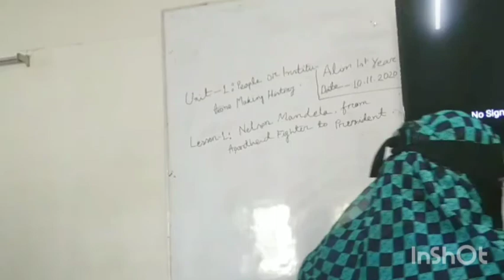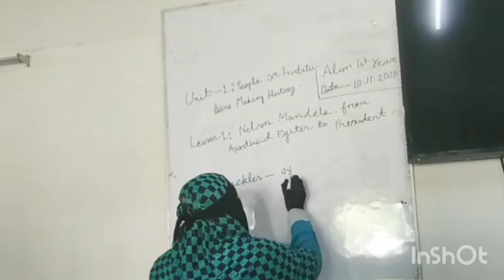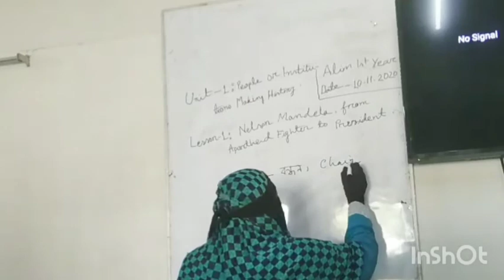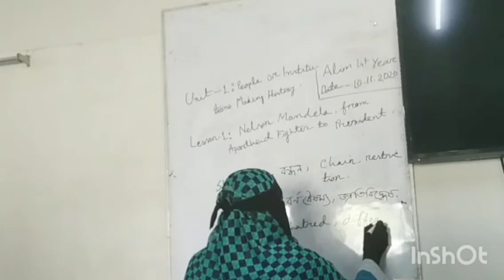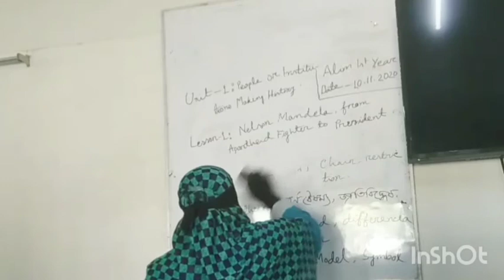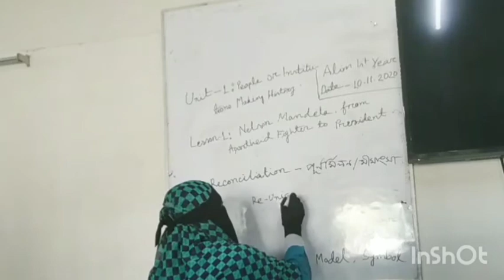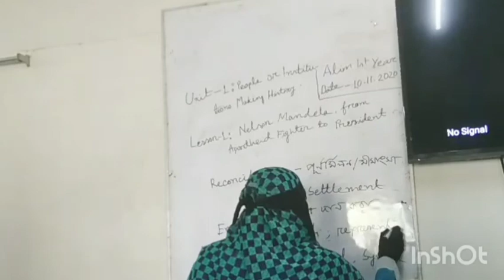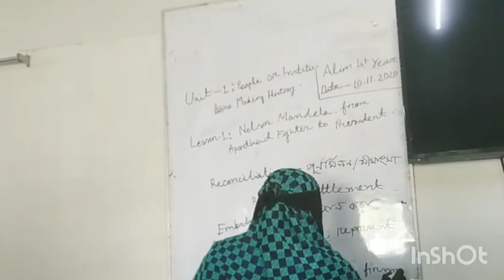আলিম ১ম বর্ষ****ইংরেজি ১ম পত্র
তাসলিমা খাতুন, প্রভাষক (ইংরেজি)